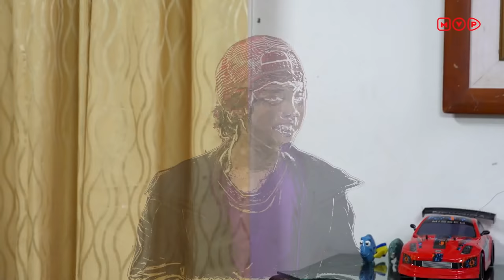Gak Ada Abisnya nih si Donal Gangguin Tasya dan Si Jun..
Jin dan Jun Bikin Kepo Episode 9